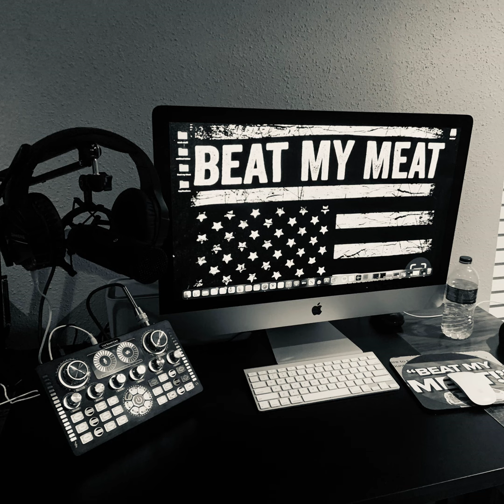Episode#16 - Saturday Night Unrated.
Sex, Politics, new dating scene and what's next. ?

All content in all videos are for Research,news and studying criteria, Criticism And update.